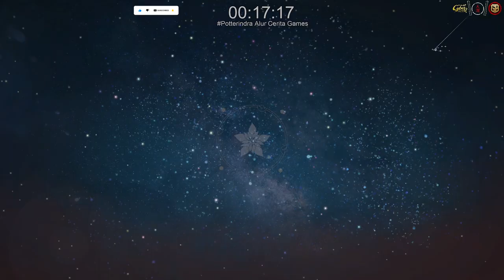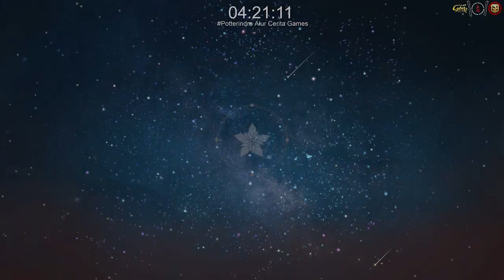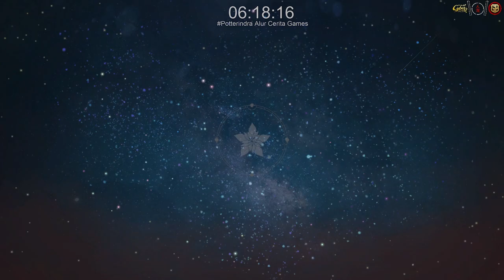EP. 5 | Why I Want to be an Alchemist - Atelier Resleriana #5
Lokasi : Alley on the Edge of Town